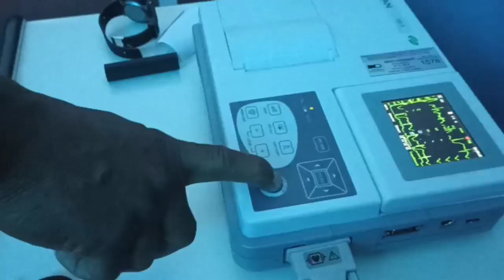¿Para qué sirve un electrocardiograma? El SM2. Julio César Fermín Plaza, nos explica.